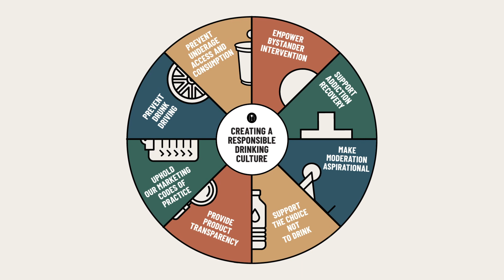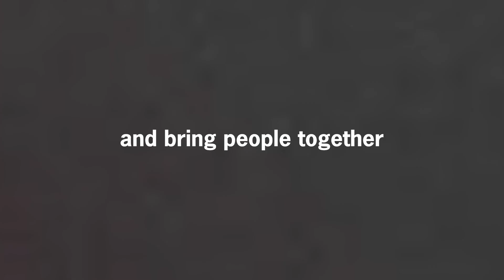Pause in 2020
PAUSE, our campaign for Alcohol Responsibility that started within Brown-Forman, turned one this year. Here's a recap of our events since we launched in 2019.